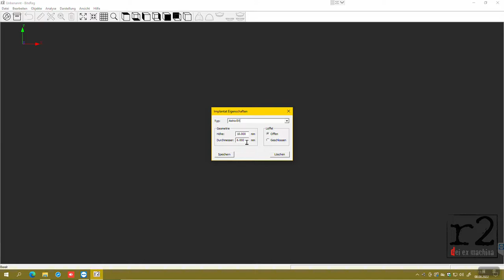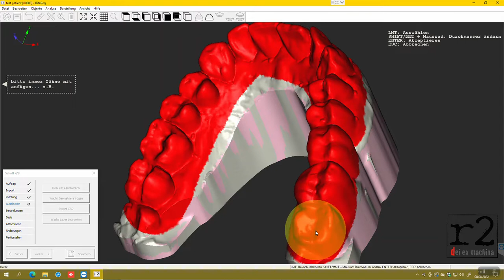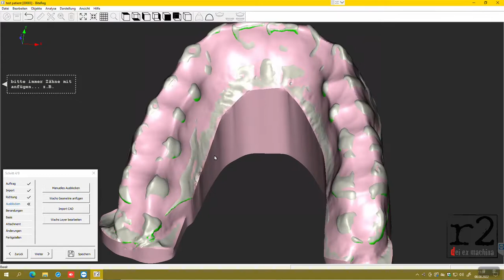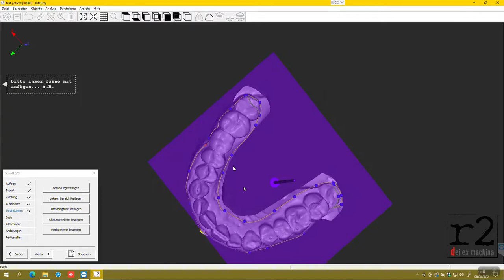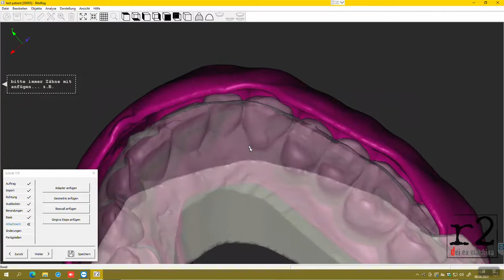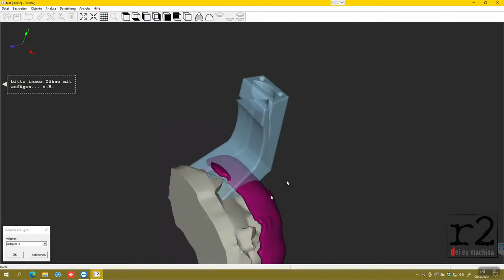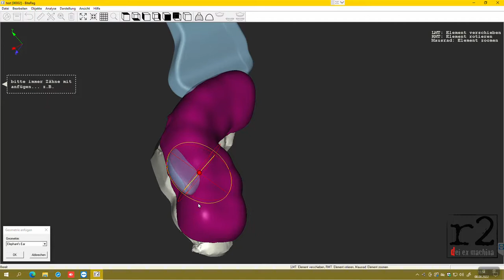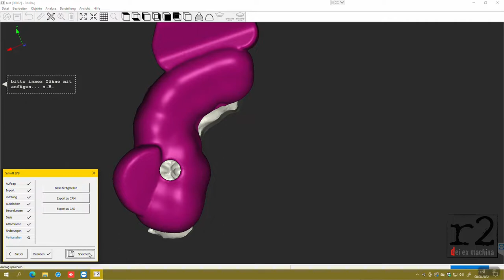R2 3.6 short view of features